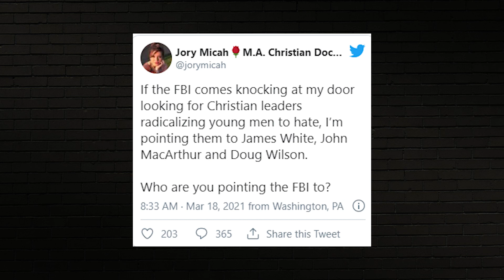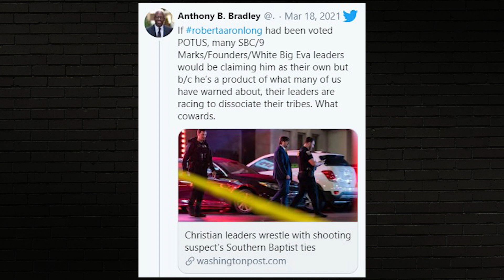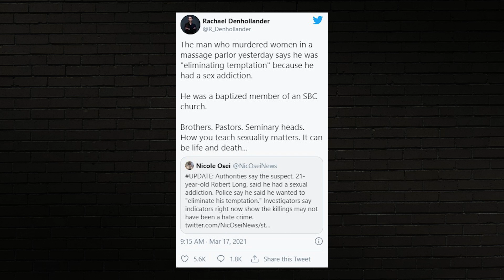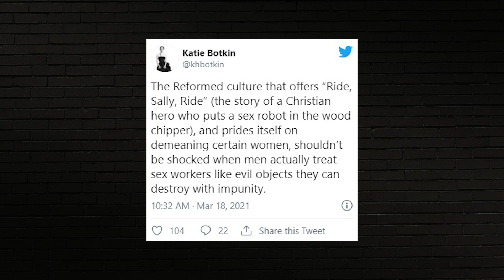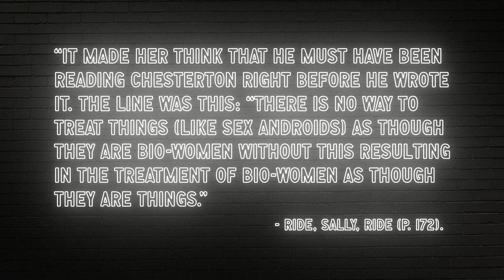Jory Micah and the Hall of Lame | Doug Wilson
In this episode of Blog & Mablog, Pastor Doug Wilson discusses the reactions of several (Jory Micah, Anthony Bradley, Rachael Denhollander, and Katie Botkin) to the recent shootings in Atlanta, specifically their implications that conservative Reformed Christians are responsible.